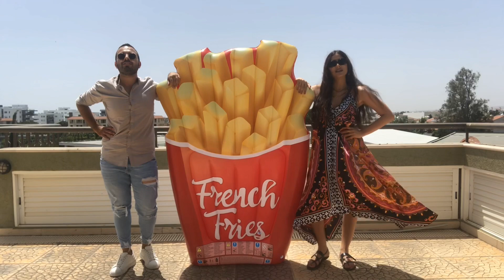Η Σπυρούλα Κάιζερ από το GNTM στο 'Take a seat'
Η Σπυρούλα Κάιζερ μας μιλάει για την εμπειρία της στο GNTM 2, την επαγγελματική της πορεία και μας δηλώνει ότι είναι ερωτευμένη. Take a seat and enjoy 🙌🏽